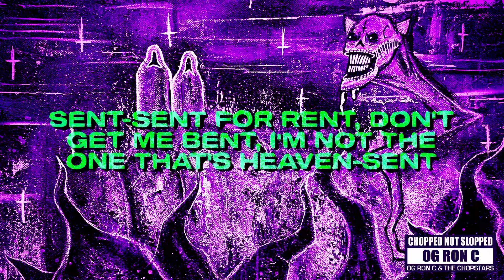Freddie Dredd - Wrath (ChopNotSlop Remix (Lyric Video))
Music video by Freddie Dredd performing Wrath (ChopNotSlop Remix (Lyric Video)). (C) 2022 RCA Records, a division of Sony Music Entertainment